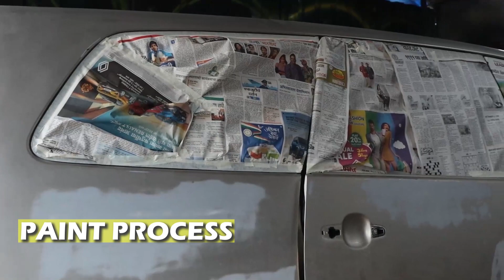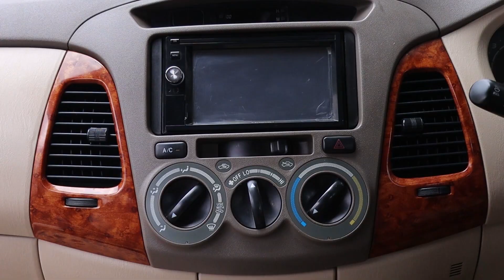Rusty Innova restored to Brand New | @H9AUTOMOTIVE @ToyotainIndia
One roof for every service that you need!

*Address:-
H9 AUTOMOTIVE
Sai anand apartment, beside rainart, Shastri nagar, Thane- west, Maharashtra 400606